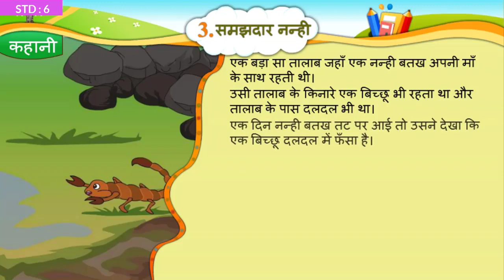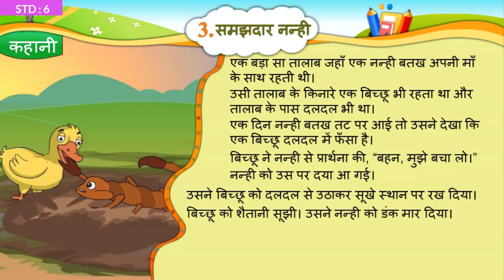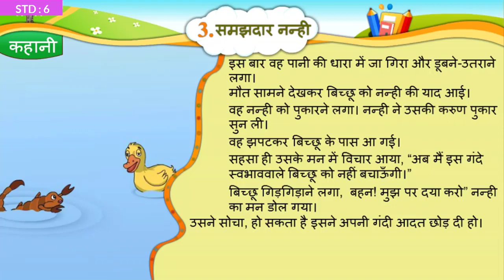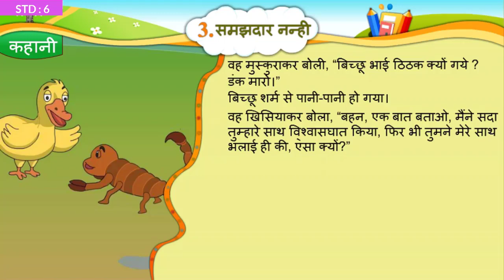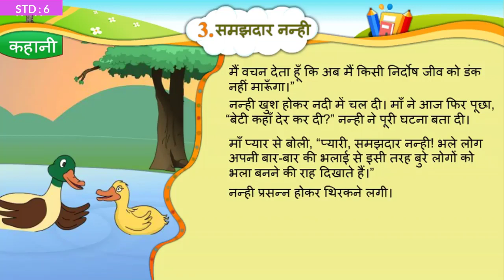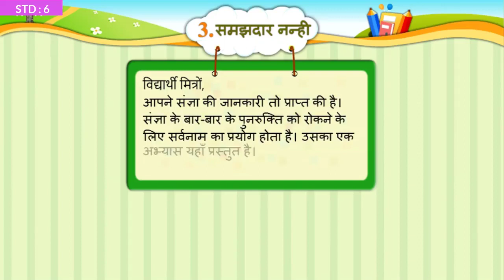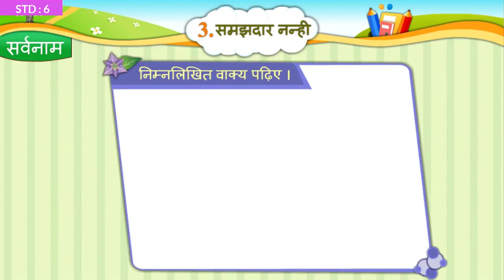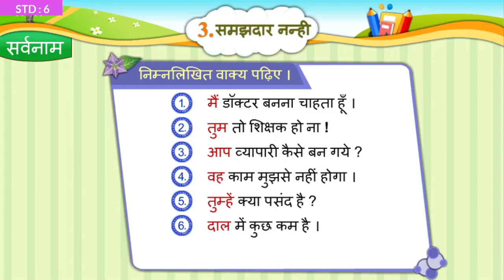Samajdar Nanhi समझदार नन्ही Std 6 Unit 03 Hindi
online Quiz for unit 03 : समझदार नन्ही
Coming soon

Video Source : Primary Education E- Content
Software : Open Shot video Editor
Intro video theme: camtasia

Standard 6
Gujarati